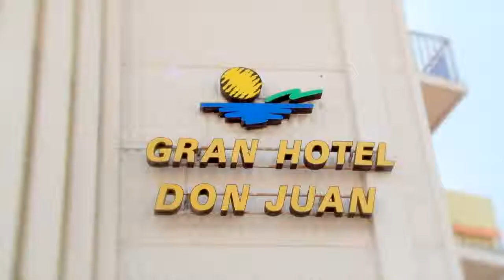►fun-Reisen: Lloret de Mar - Gran Hotel Don Juan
Eine Übersicht zum Hotel Grand Don Juan in Lloret de Mar.

Erlebe auch du mit deinen Freunden das Hotel und den Partyort an der Costa Brava.